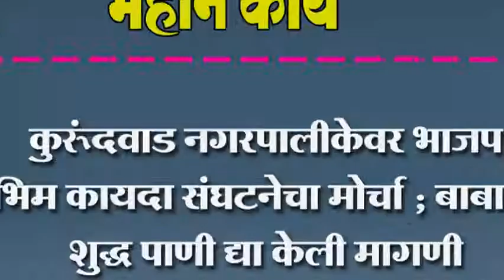कुरूंदवाड नगरपालीकेवर भाजप भिम कायदा संघटनेचा मोर्चा ; बाबानो शुद्ध पाणी द्या केली मागणी